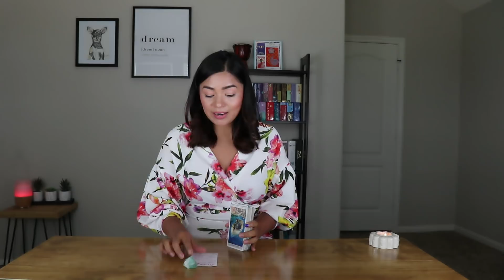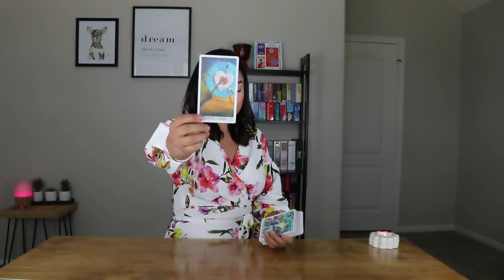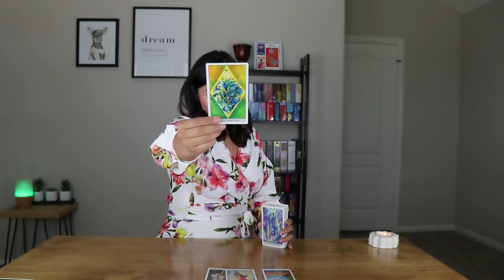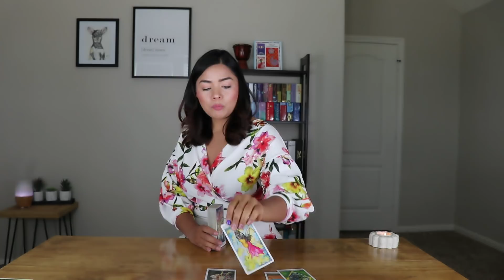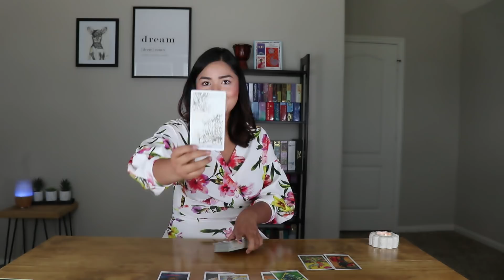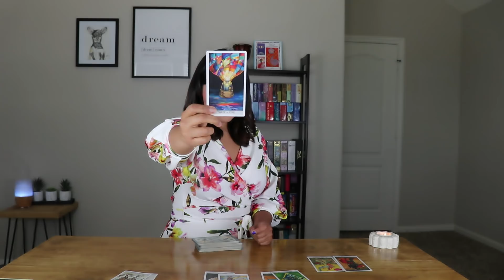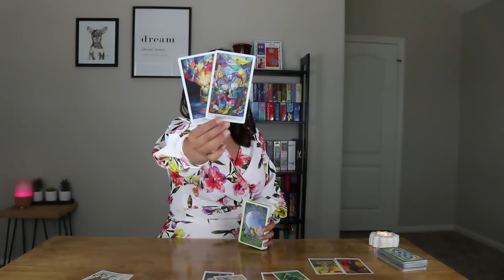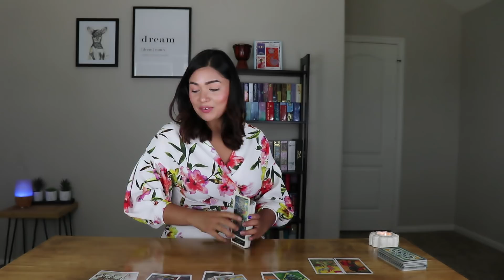Sagittarius Don't Wonder Anymore September 2018